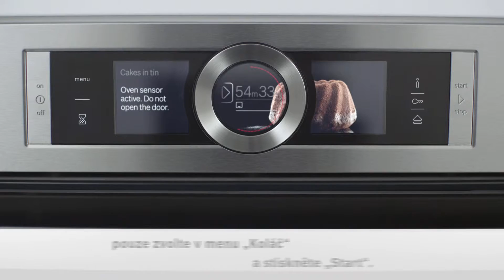Trouby Bosch - PerfectBake Senzor